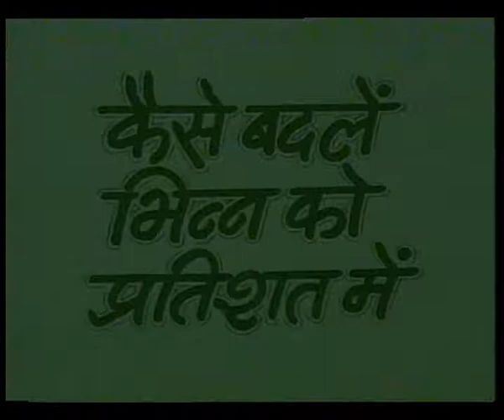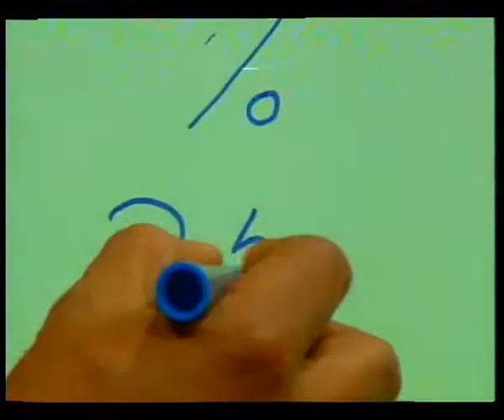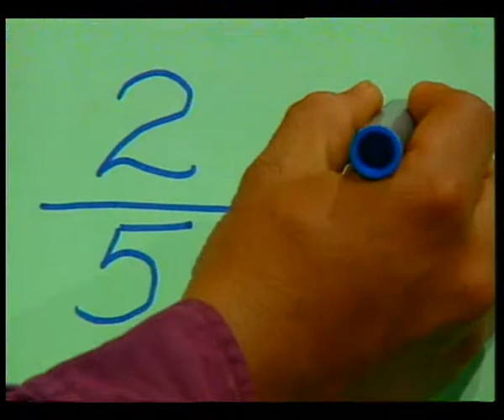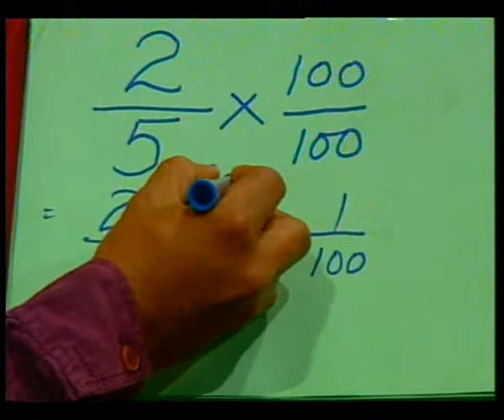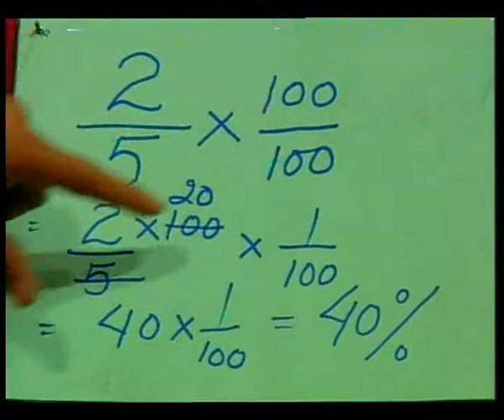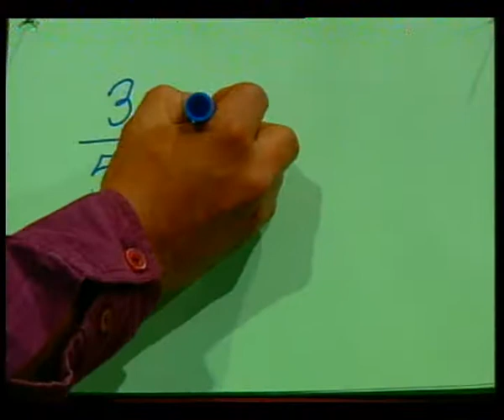Bhinn ko pratishat main badalna / भिन्न को प्रतिशत में बदलना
इस कार्यक्रम में भिन्न को प्रतिशत में बदलना सिखया गया।